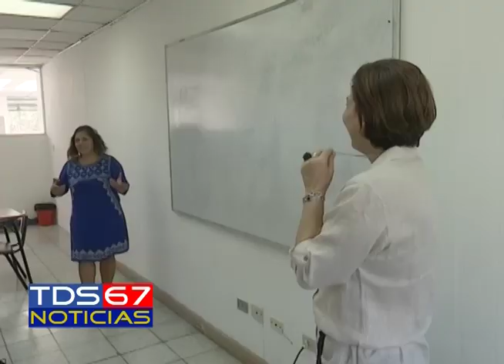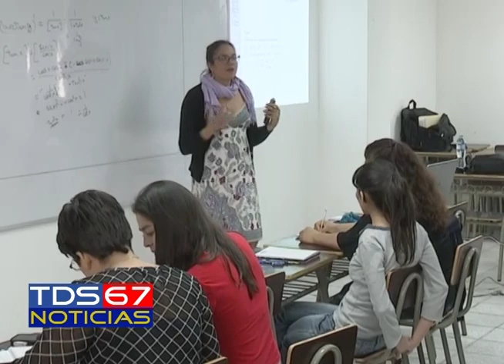TDS NOTICIAS MINED FACILITADORES